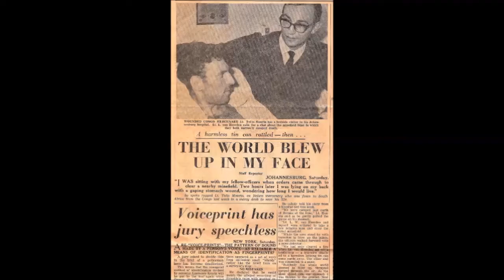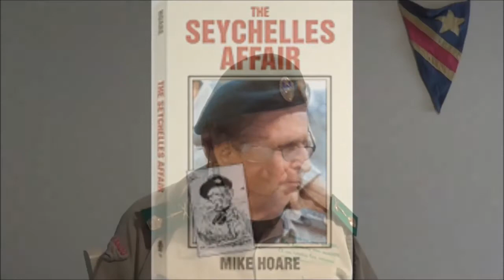TULLIO MONETA, mercenary in the Congo, VS the Missionary "Colonel" ANGELO PANSA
I believe that col. Mike Hoare and myself are the only surviving Senior Officers of 5 Commando still alive.
5 Commando fought the Simbas rebels, that conquered up to 3/4 of the Congolese territory. The mercenaries of 5 Commando Anglosaxon and 6 Commando of Latin group were about  500 against 20,000 Simbas, trained by East European communist countries and Cubans, led by "Che" Guevara.